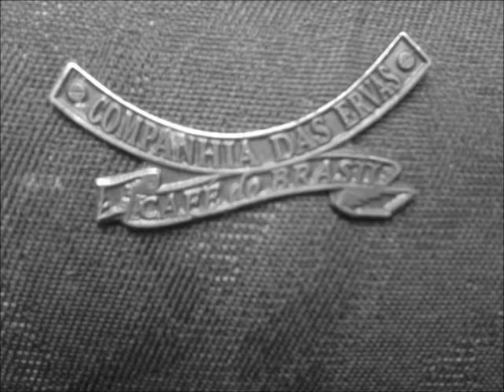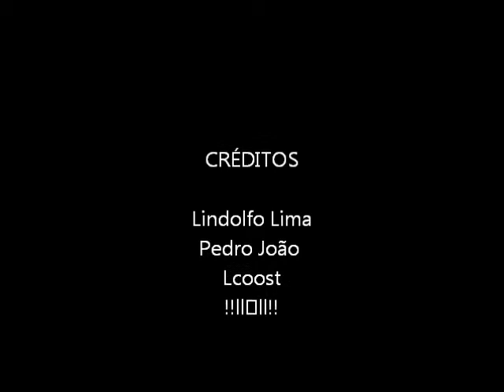Teaser Campeonato Brasileiro de Basquete Master Recife (/TBB Proj1623 Versão Olboy)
Video Jocker por hobbie, trabalho feito totalmente autônomo, e a parte de qualquer entidade, pessoa jurídica ou som mostrado e tocado no vídeo.  Todas as Filmagens e áudios, foram extraídas a partir de celulares Samsung Android, CCe além do youtube.  Edição feita em um software de video jocker, porém ainda muito amador, pretendo aperfeiçoar técnicas, e desenvolver mais trabalhos, porém no momento ainda necessito de melhores aparelhos ou ao menos um aparelho que rode com o sistema operacional ubunto para poder desenvolver melhor o trabalho junto a um software ao qual tive a oportunidade de aprender da melhor forma possível, pessoalmente, com o próprio desenvolvedor, residente da Inglaterra.